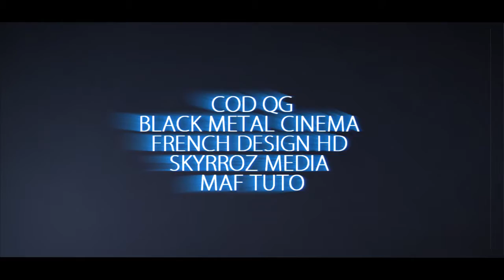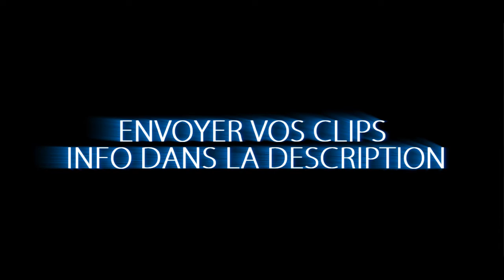UNION Trailer - Black Ops CommunityTage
LIRE LA DESCRIPTION  (TOUTES LES INFOS) :

-HD
-59.94 FPS
-MOV.MP4.WMV

Skype: xxtifouzxx